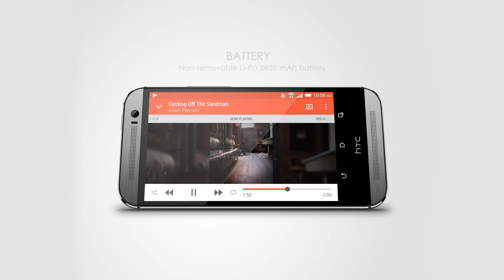Htc One M8i | Key Features And Technical Specifications | One M8i Review - Launch Corner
NETWORK Technology
Status Cancelled
BODY Dimensions
Weight 160 g (5.64 oz)
SIM Nano-SIM
DISPLAY Type Super LCD3 capacitive touchscreen, 16M colors
Multitouch Yes
Protection Corning Gorilla Glass 4
  - HTC Sense UI 7.0
PLATFORM OS Android 5.0.1 (Lollipop)
CAMERA Primary Dual 13 MP + 2 MP, autofocus, dual-LED (dual tone) flash
Video 1080p
3.5mm jack Yes
  - Active noise cancellation with dedicated mic
COMMS WLAN Wi-Fi 802.11 a/b/g/n, dual-band, hotspot
Bluetooth 4.1, A2DP, aptX
GPS Yes, with A-GPS, GLONASS
NFC Yes (market/operator dependent)
Browser HTML5
Java No
  - DivX/XviD/MP4/H.264/WMV player
- MP3/eAAC+/WMA/WAV/FLAC player
- Document editor
- Photo/video editor
BATTERY   Non-removable battery
MISC Colors Gunmetal Gray, Glacial Silver, Amber Gold